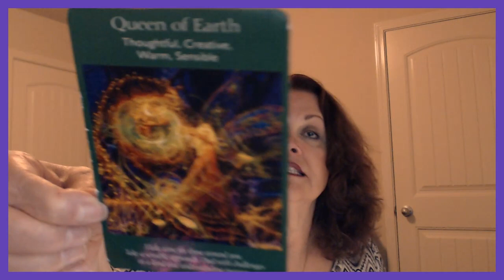Libra February 27, 28, 2019 YOU Continue To Activate Your Plan!